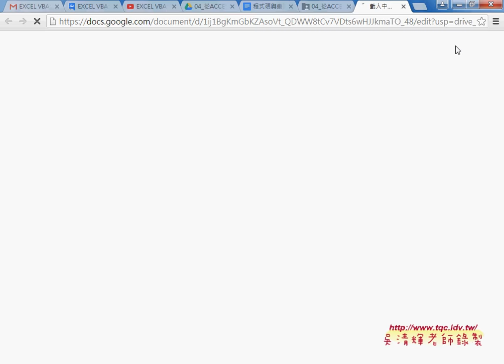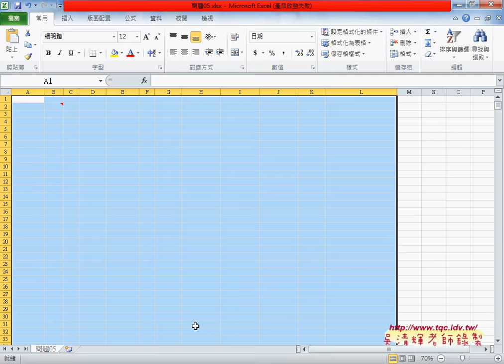02 錄製從ACCESS資料庫更新資料巨集EXCEL VBA大數據自動化1